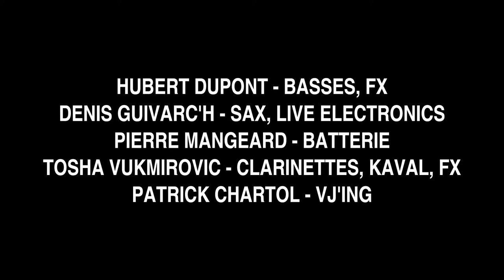HD - Résidence 2017/2018 d'Hubert Dupont à Fontenay en Scènes